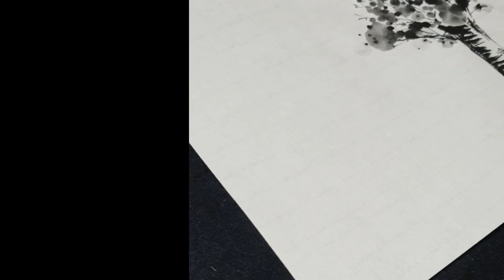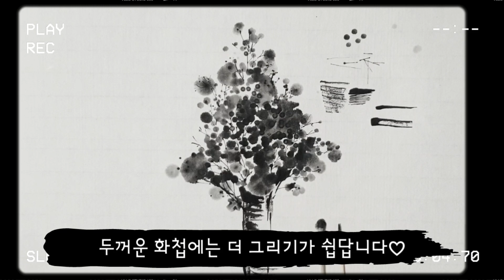아~주 쉽게 그리는 나무 🌳🌲 나무젓가락+이쑤시개+면봉으로 그려보기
안녕하세요 🤗

오늘은 도구를 사용해서 그리는 나무예요

색감을 넣으셔도 좋아요

면봉과 나무젓가락 이쑤시개로 그리면
그리 어렵지 않게 하실 수 있을거예요 😊

영상이 도움이 되셨으면 좋겠습니다

꽃과 함께 속이 깊은 글씨를 쓰고 느낌적인 그림을 그립니다.